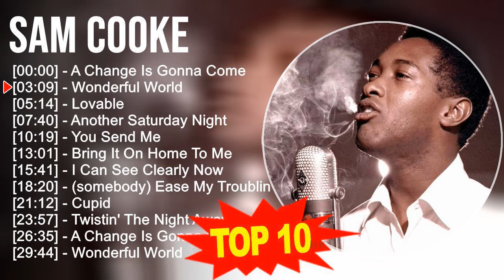S.a.m C.o.o.k.e Greatest Hits ~ Top 100 Artists To Listen in 2023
[00:00:00] - 01. A̲̲̲ C̲ha̲̲nge̲̲ I̲̲̲s G̲o̲̲nna̲̲ C̲o̲̲me̲̲
[00:03:09] - 02. W̲o̲̲nde̲̲rfu̲̲l W̲o̲̲rld
[00:05:14] - 03. L̲o̲̲va̲̲ble̲̲
[00:07:40] - 04. A̲̲̲no̲̲the̲̲r S̲a̲̲tu̲̲rda̲̲y N̲i̲̲ght
[00:10:19] - 05. A̲̲̲ C̲ha̲̲nge̲̲ I̲̲̲s G̲o̲̲nna̲̲ C̲o̲̲me̲̲
[00:13:28] - 06. W̲o̲̲nde̲̲rfu̲̲l W̲o̲̲rld
[00:15:33] - 07. L̲o̲̲va̲̲ble̲̲
[00:17:59] - 08. A̲̲̲no̲̲the̲̲r S̲a̲̲tu̲̲rda̲̲y N̲i̲̲ght
[00:20:38] - 09. A̲̲̲lo̲̲xne̲̲
[00:22:26] - 10. W̲o̲̲nde̲̲rfu̲̲l W̲o̲̲rld